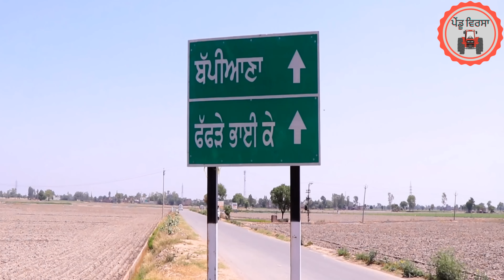ਠੱਗ ਪੇਕੇ |thug peke|Ep -19 | new punjabi movie 2022 |Punjabi Natak Short Film | Mansa @Pendu Virsa ​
ਠੱਗ ਪੇਕੇ | new punjabi movie 2022 | Punjabi Natak |Punjabi Short Film |Mansa @Pendu Virsa ​